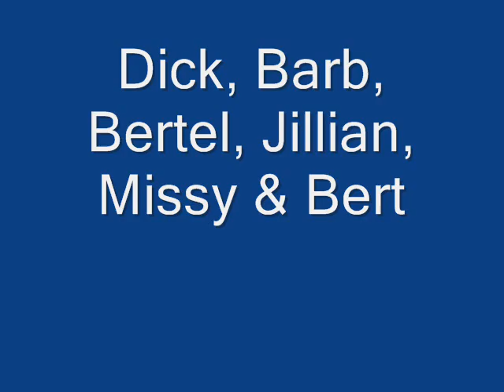Rosamond Gifford Zoo in Syracuse NY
The Schmidt Family enjoys a day at the RosamondGiffordZoo.org at Burnet Park in Syracuse NY. Video by Missy Blankenship